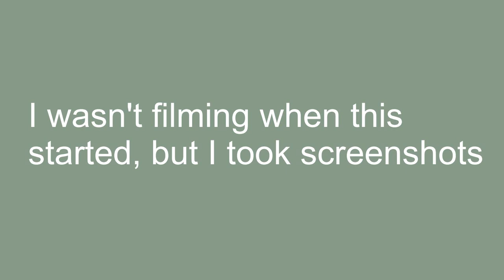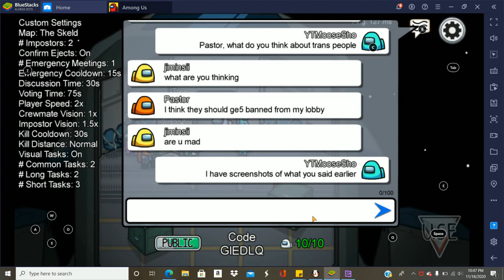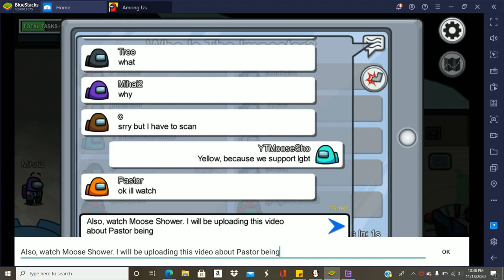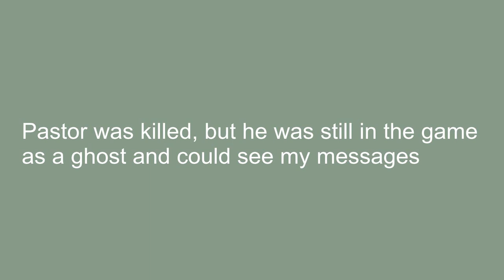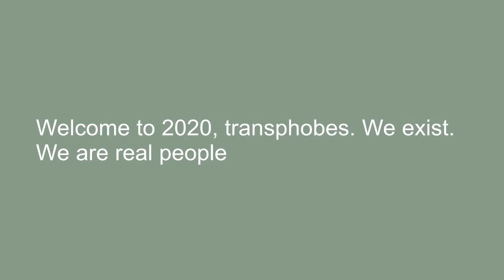A Transphobe in Among Us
*sigh*
I wish I recorded all the stuff he said before this..